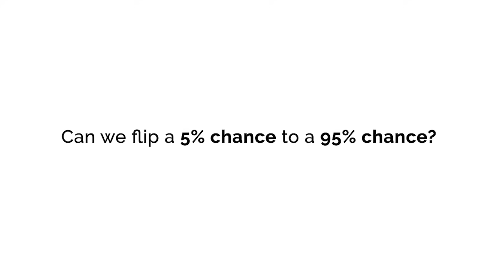Adapt Now!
The COP process has failed to stop the global rise of emissions and now we face the consequences of extreme impacts that we must adapt to.

Accelerating mitigation whilst adapting to a destabilised climate and regenerating the natural environment is the foremost challenge of our time. Join our expert panel as we explore What Next?

Panel:

Professor Alice Hill - Former Obama White House Special Adviser on Climate Response

Professor Sir David King - Former Uk Chief Scientist & Founder of Climate Crisis Advisory Group (CCAG) & Centre for Climate Repair in Cambridge (CCRC)

Professor Kevin Anderson - Former Director of Tyndall Centre for Climate Change Research & University of Manchester

Professor Saleemul Huq - Founding Director of the University of Bangladesh

Jakapita Kandanga - Activist, Fridays For Future International, Namibia

Moderated by Nick Breeze and CoHosted by Pooran Desai OBE